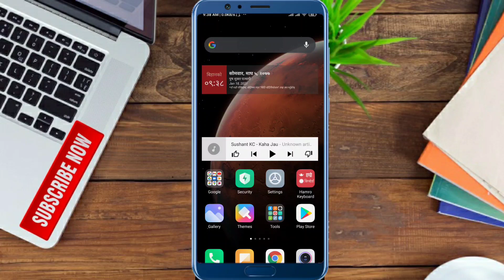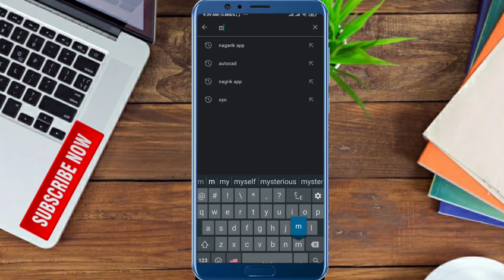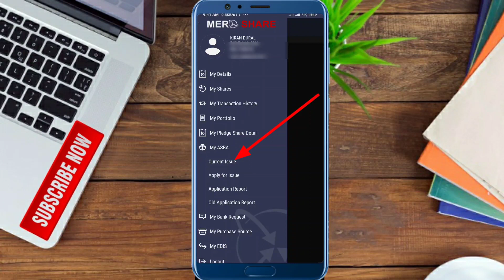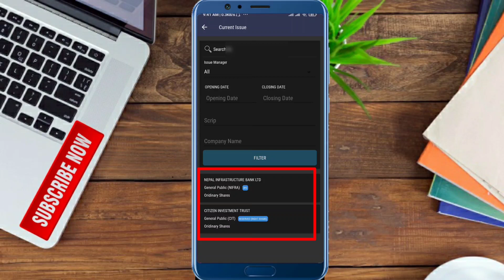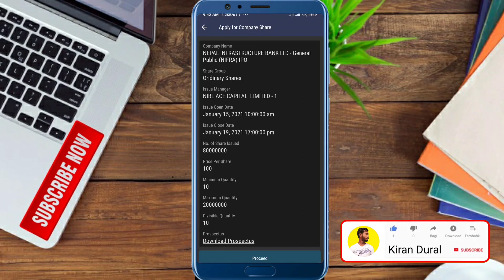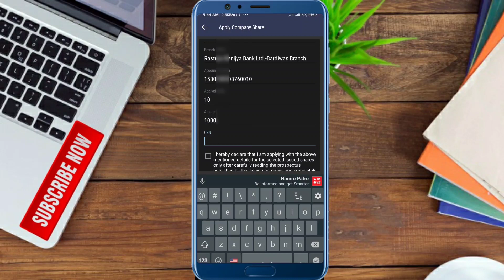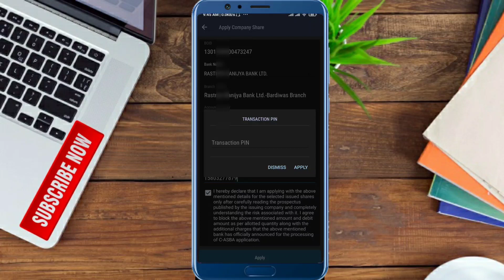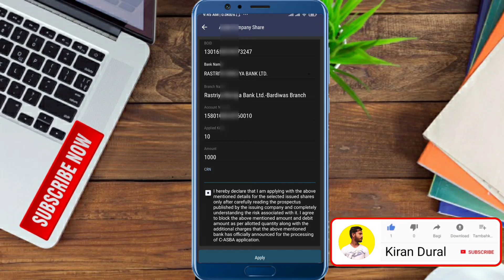How To Apply IPO/Share From MERO SHARE Online 2021 | MERO SHARE बाट IPO कसरी भर्ने | New Update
Namaste sathiharu yo video ma maile vaneko xu kasari tapaile MeroShare Ko use garera aafno phone bata kasari online share apply garnu saknunhunx vanera sikayeko xu ra yo video here paxi tapai pani mero share ko master bannu hunexa.

Like Button
Share Button

Query solved
mero shre 2021
online share kasari bharne
online share trading in nepal
mero share asba
how to use mero share app
how to create mero share account
how to apply ipo from mero share
how to apply ipo online in nepal 2021
apply ipo 2021
ipo from mero share
how to apply share from mero share
share bazar
share nepal
mero share for beginners
mero share kasari line